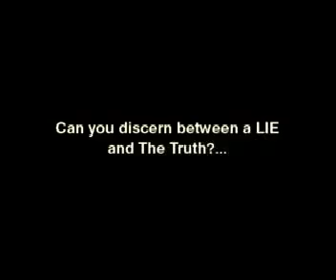Everything you have learned is a LIE(2)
The Truth behind The government and the UFO subject.
This video is a compilation of several clips around the net.
Its not intended to make you believe anything you decide what to believe.

Historical Data

                    Regarding Aliens and the Government

     The research behind this subject is quite demanding, and
requires a tremendous amount of time, as well as cooperation
between the many researchers that may be involved. The whole idea
the "UFOlogy" is a science is not very accurate. Its' a
disciplinary investigation that is born out of a pattern of human
and non-human deception that reaches into the very core of our
civilization.

     What's really going on around us? The answer to that question
has a scope that is almost insurmountable, but not impossible. Due
to the efforts of a great many researchers, information has come
forth that sheds a lot of light on what is actually going on.
Unfortunately, some of that information is quite disturbing; the
various structures of society maintain individuals in a very
fragile state, and aspects of the universe that don't fit into that
societal mold are often are able to break through these barriers
and find out some of the answers without sustaining much ill
effect.
      The information here is being presented to you in the hope
that you will consider it in the light of your own experience. You
are not being asked to "believe" anything, for that would require a
faith which may not have a basis in your common core of experience.
However, the data presented herein is based on a  common core of
experience that is shared by literally thousands of people on this
planet. Aspects of that common core of experience are also shared
by billions of other entities that are not terrestrial humans. But
that's another story.

     Lets take a look at the situation. The time period where
actual manipulation of societies \started to become evident within
society itself appears to be in the late 1800's. The creation of
the elite class structures gave rise to groups like the Illuminati,
who made use of the financial structure to control the planetary
populace.

     The process of control of the planetary populace necessitated
the following activities:

               Planning and execution of deliberate conflict in
               order to divide, fragment and limit population to
               controllable levels.

               Retention  of constructive technology, including
               health related technology, in order to insure a
               dependent societal structure that would support and
               maintain the power structure.

               Deliberate manipulation of the planetary power
               structure in all matters of finance; planning and
               control through creation of economic "crisis".

                          Historical Comments

     The era of "modern" interaction with non-human terrestrial and
non-terrestrial entities also started in the late 1800's. Abduction
of animals started in the 1890's. There are many records of
abduction of humans, both children and adults, from that time
period. Legends and writings of the various tribes of hunting and
gathering societies also contain a lot of information about early
abduction of humans.